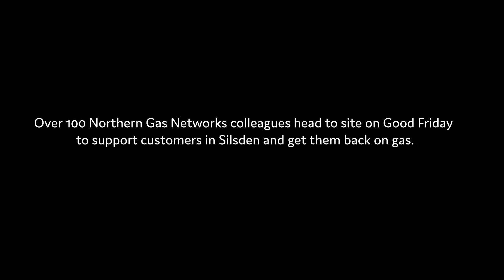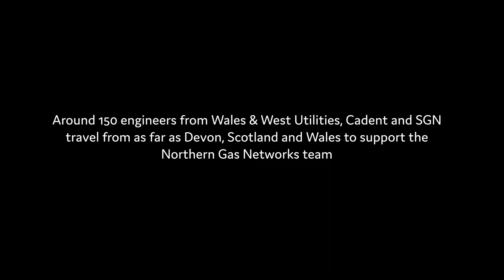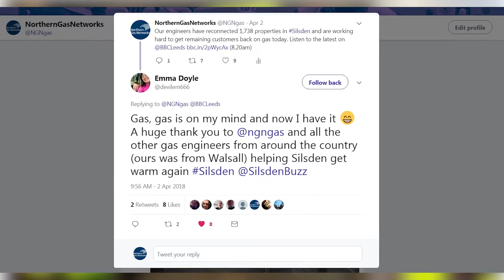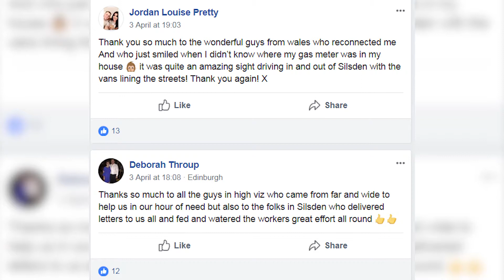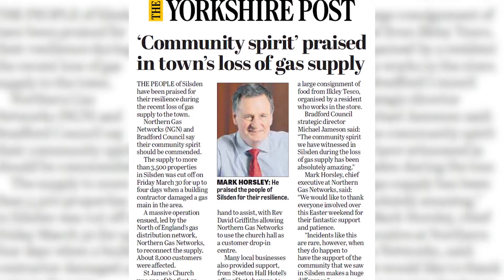Silsden gas loss incident - Easter 2018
Northern Gas Networks engineers helped get the gas supply back on for 3,500 properties in the West Yorkshire town of Silsden.